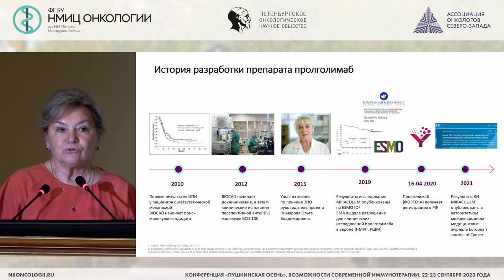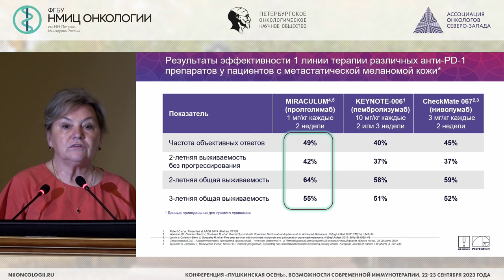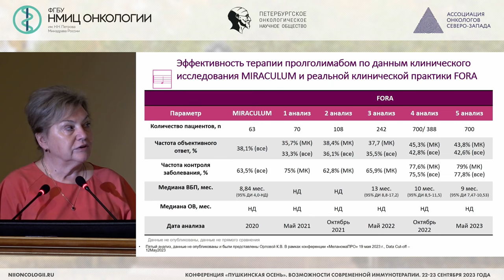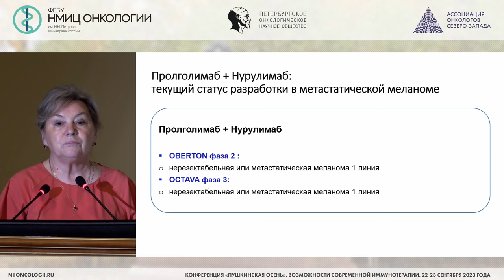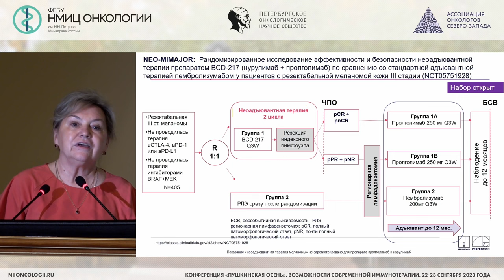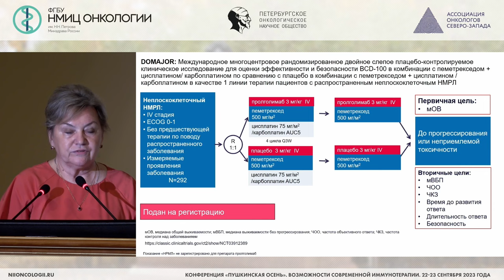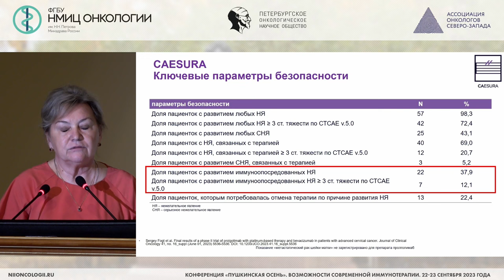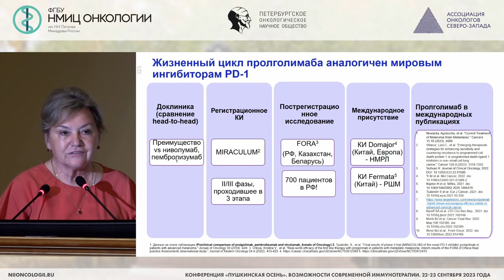Перспективы российских клинических исследований (Проценко С.А.)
Проценко Светлана Анатольевна – заведующий отделением противоопухолевой лекарственной терапии - врач-онколог, ведущий научный сотрудник научного отдела инновационных методов терапевтической онкологии и реабилитации, профессор отделения аспирантуры и ординатуры НМИЦ онкологии им. Н.Н. Петрова, д.м.н., проф., заслуженный врач РФ, г. Санкт-Петербург